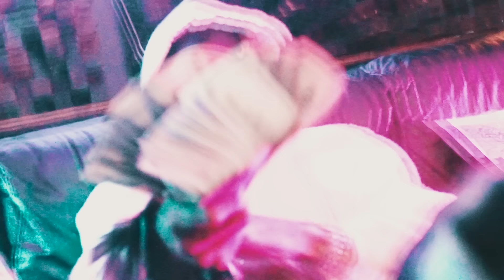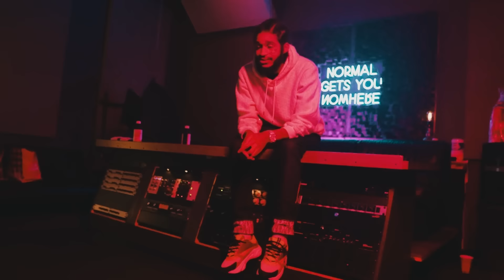Ot7QUANNY - "Dame Lillard" (Official Music Video)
Ot7QUANNY - "Dame Lillard" (Official Music Video) Shot By @Ish Production & @Skeet Production
Prod By. @PYRO-Z5
ANY WEAPONS OR ILLEGAL ITEMS YOU SEE IN THIS VIDEO ARE ALL PROPS AND ONLY USED FOR ENTERTAINMENT**